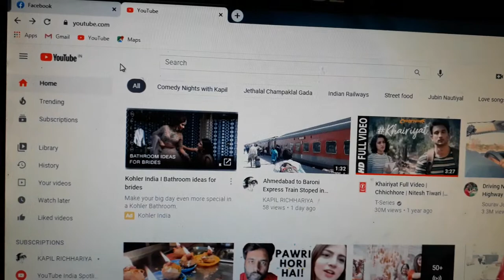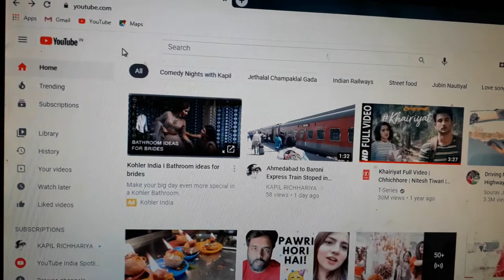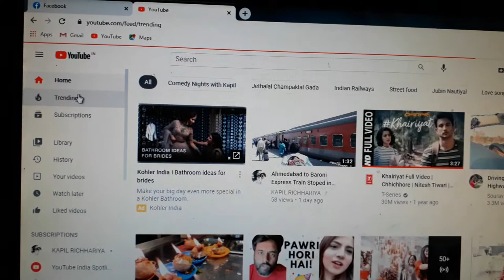YouTube Pr Paisa Rupees kaise kamaye 1000 views pr milte hai 200 rs How to Earn Money in YouTube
YouTube par rupay kaise kamaye YouTube per paise Kaise kamae jaaun Mein